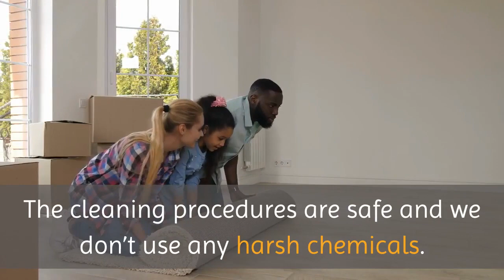Oriental & Fine Rug Cleaning Brentwood | Rug Cleaning Suffolk County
Rug Cleaning Suffolk County

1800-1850 Brentwood Rd, suite 33

When you are looking for exceptional rug cleaning in Suffolk County, you should get in touch with us. But don’t take our word for it; just take a look at the hundreds of positive reviews we have received over the years. You can see for yourself how we do business and the results we achieve for our clients. Your beautiful rugs and carpets will be cleaned thoroughly and will smell amazing.
We have very strict standards at our modern rug cleaning facility in Suffolk County. Rug Carpet Cleaning Suffolk County is a company that emphasizes excellent customer service. Moreover, we can guarantee to each and every one of our clients that no harm will come to his or her rug or carpet. The cleaning procedures are safe and we don’t use any harsh chemicals.